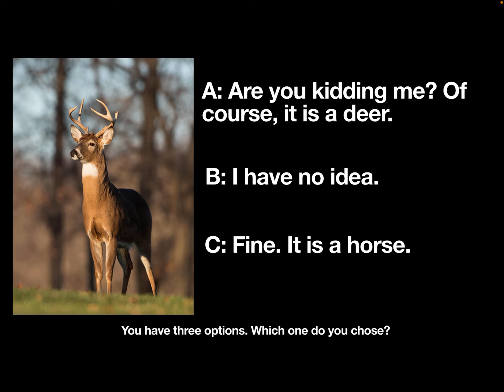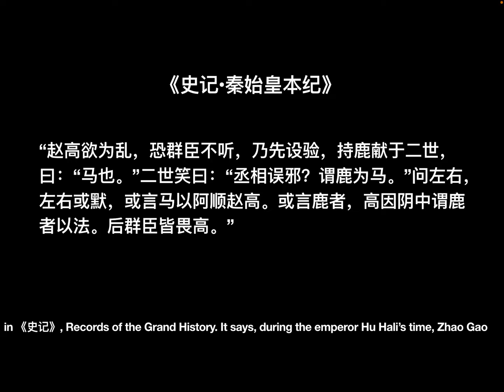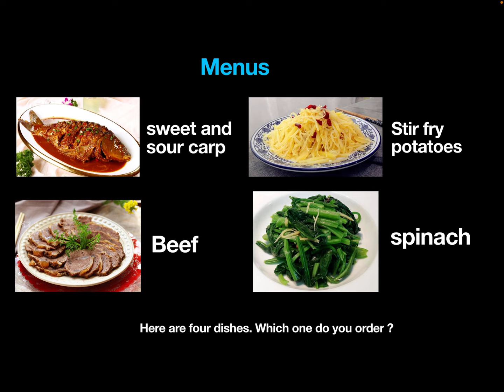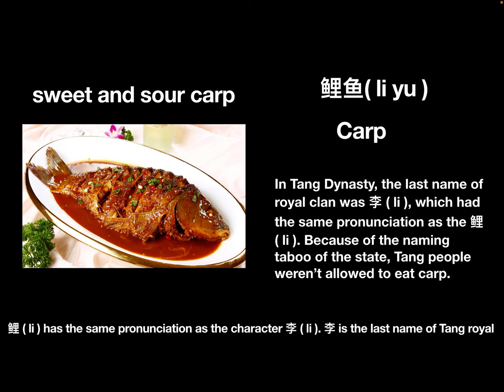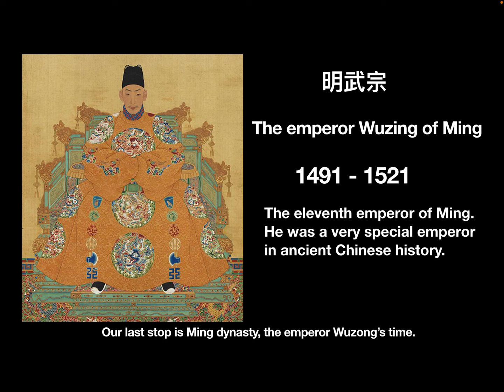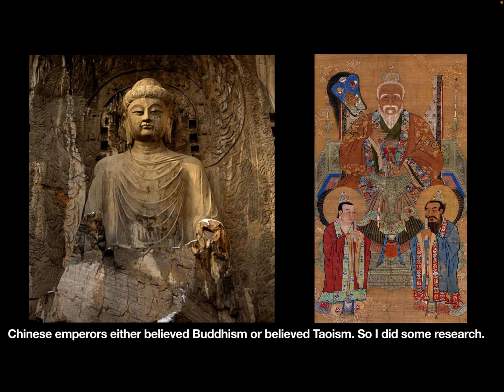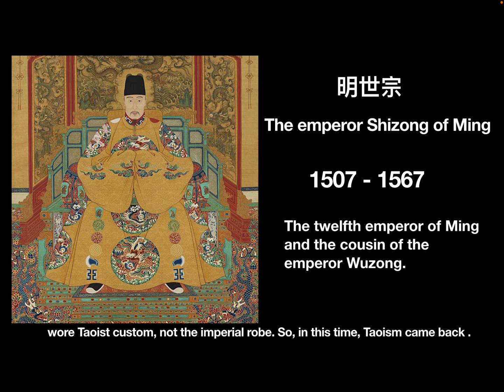Fun time : Surviving in ancient China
Hi, it’s Friday. Let’s have some fun.